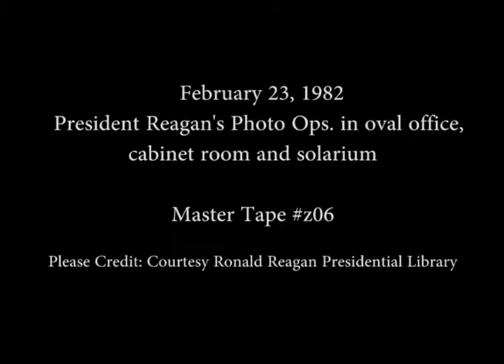President Reagan’s Photo Opportunities on February 23, 1982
Full Title: President Reagan’s Photo Opportunities in the Oval Office, Cabinet Room and the Solarium on February 23, 1982. President Reagan with the Capitol Historical Society Representatives in the Oval Office. President Reagan with American Veterans (AMVETS) who presented the President the Gold Helmet Award in the Oval Office. President Reagan Lunch with Columnist George Will in the Oval Office and Solarium. President Reagan with Japanese Special Trade Representative Masumi Esaki in the Oval Office. President Reagan in a Cabinet Council Meeting on Food and Agriculture in the Cabinet Room.

Transcript: N/A

Production Date: 2/23/1982

Access Restriction(s):Unrestricted
Use Restriction(s):Unrestricted